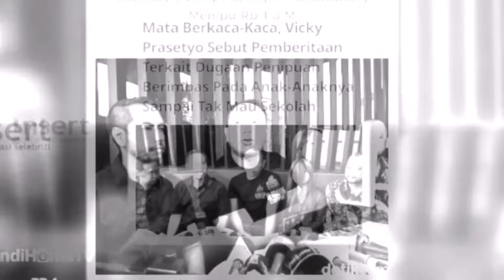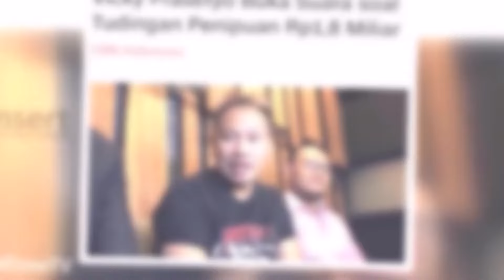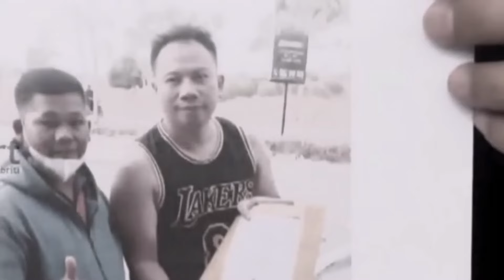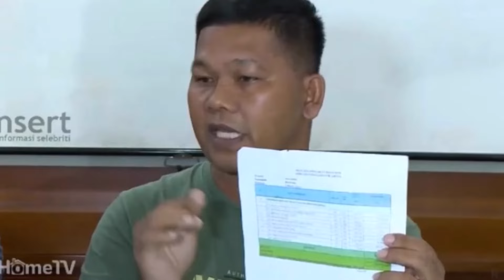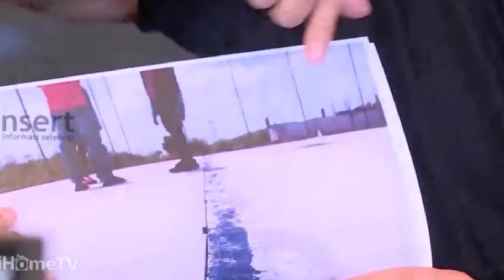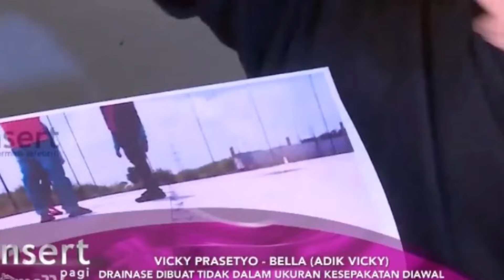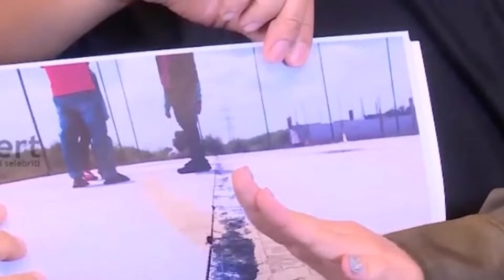VICKY PRASETYO BANTAH LAKUKAN PENIPUAN 2 M, PIHAK KONTRAKTOR BEBERKAN KRONOLOGISNYA ~ GOSIP